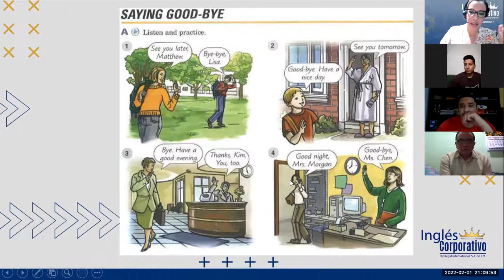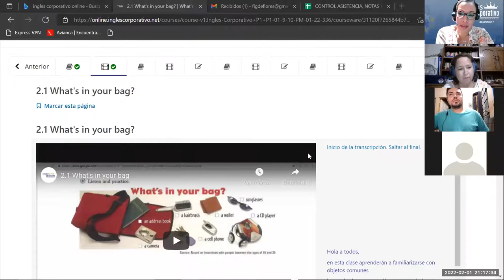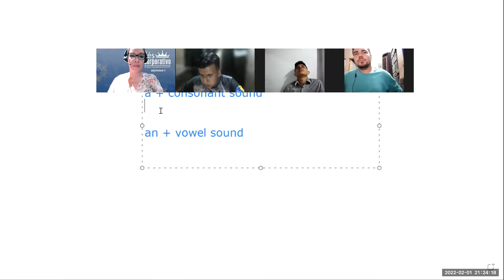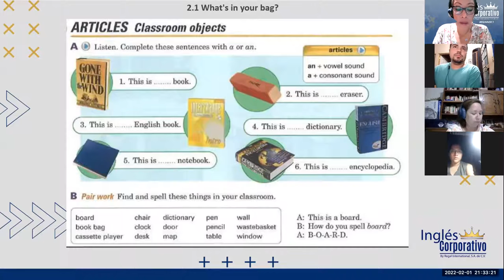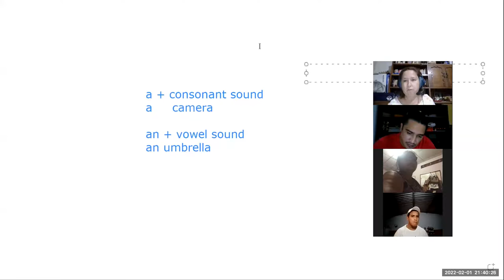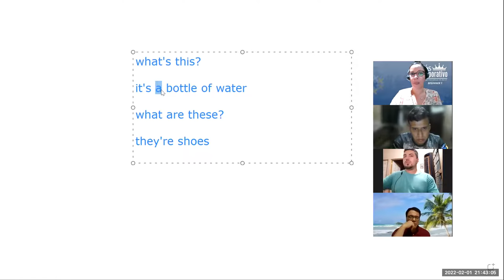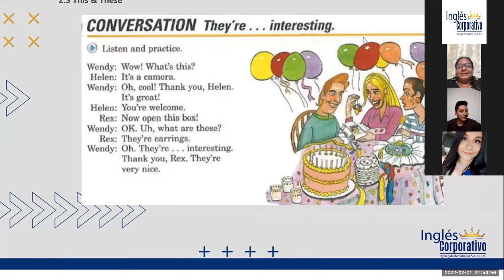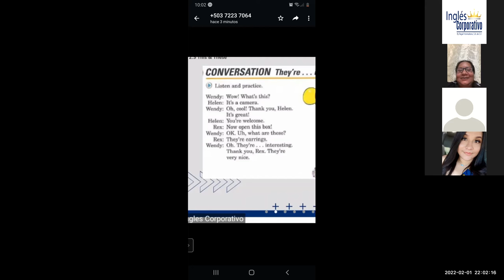Ingles Corporativo- Class 6 This and these